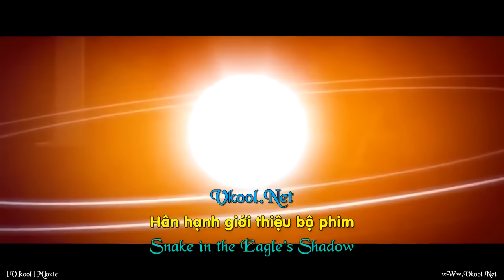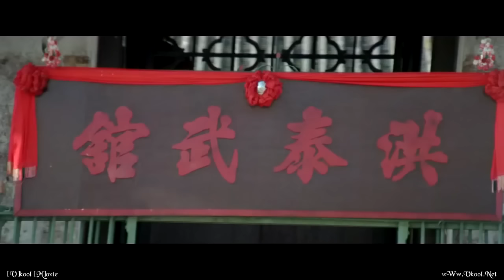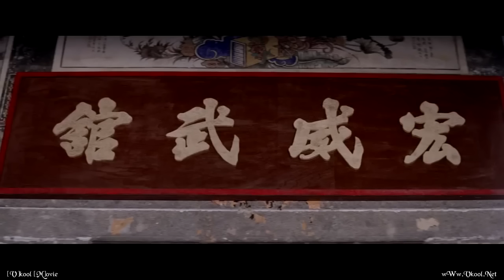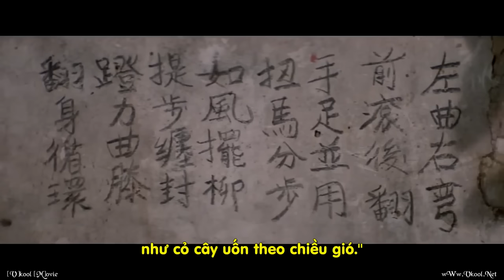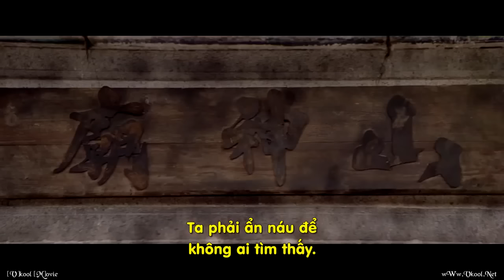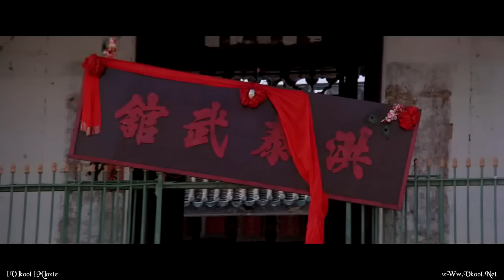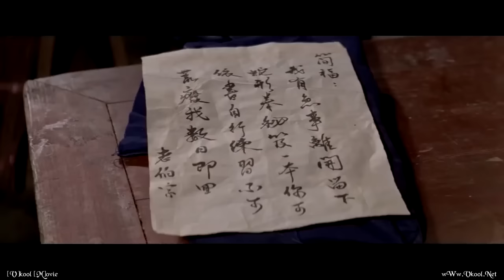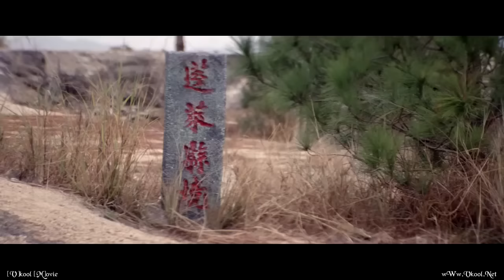Phim Võ thuật Thành Long Xưa 2018 | Xà Quyền (Jackie Chan) - Đăng ký √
phim võ thuật thành long 2018
Diễn viên Jackie chan
Reup bởi LEW TV
- Và ấn chuông để nhận video kế tiếp  😇
Nếu có vấn đề gì về bản quyền thì hãy thông báo
Cảm ơn ủng hộ
Fanpage
Xin cảm ơn đã xem video 😆